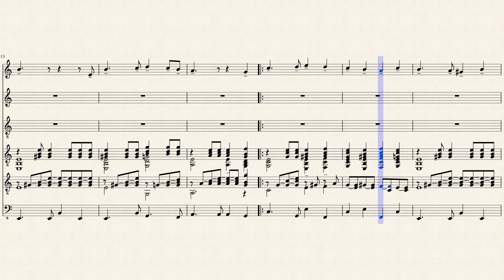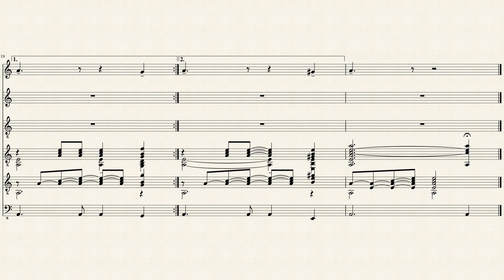Kırlara Doğru by Ziya Aydıntan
I tried to transcribe and harmonize(how i hear it)a children song from seventies i think, by means of ear,from the author, Ziya Aydıntan who was an important instructor at his time in a conservatory i think and published many useful methods and music albums..I may add counter melodies and additional guitar fill-ins when i hear them..